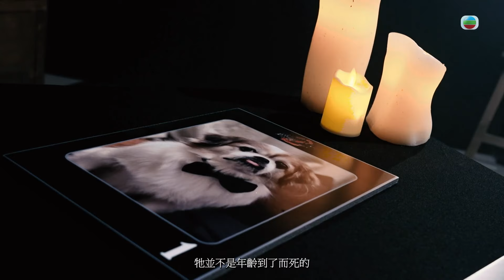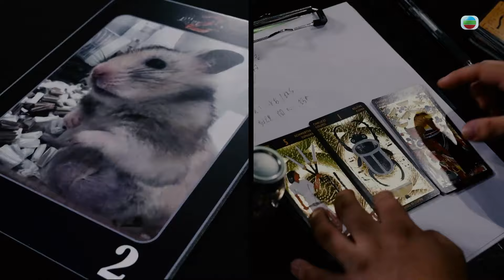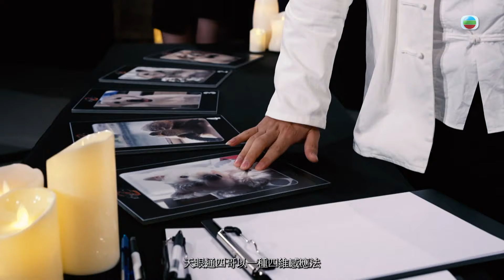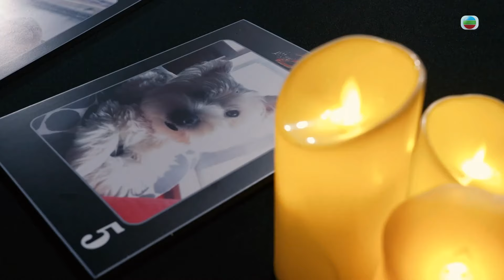神奇魔水通靈能力倍數上昇 連結相中寵物靈魂感應生死 - 通靈之王2 梁思浩 簡信回 張芯熏 ep05 在線重溫